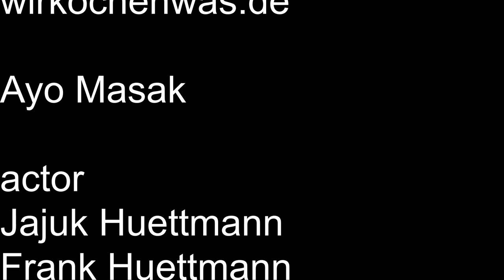Tofu Burger / vegan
Hallo!!
Wir haben uns überlegt wie man einen Burger Patty
Vegan aus Tofu machen kann. Das ist das Ergebnis.
Kocht es bitte nach!! Das schmeckt so gut.